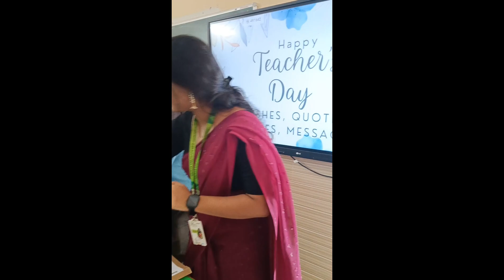Teacher's day celebration 2023 by 11th & 12th sci students.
Teacher's day celebration by science students.